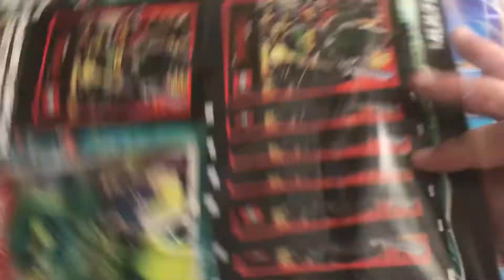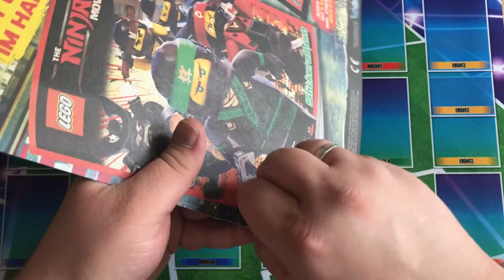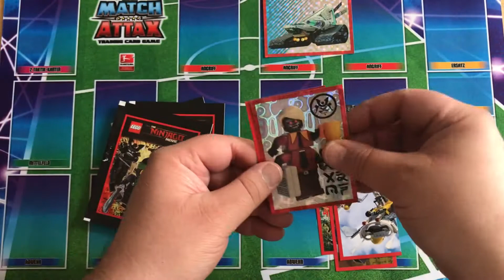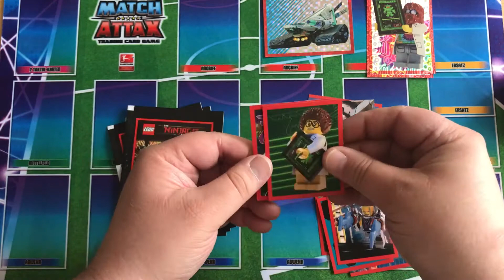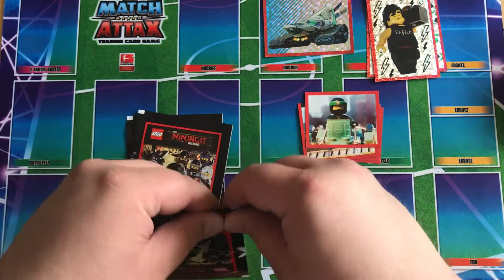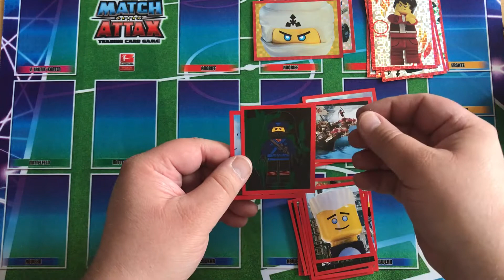LEGO Ninjago - Movie: Multi-Pack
Nach dem Super-Pack, habe ich nun noch das Multi-Pack mit 8 Sticker-Tütchen der Stickerserie zum LEGO Ninjago Movie, sowie einer LEGO Ninjago Minifigur für Euch - viel Spaß ;o)

Langly1013
Postfach 12 48
65781 Hattersheim